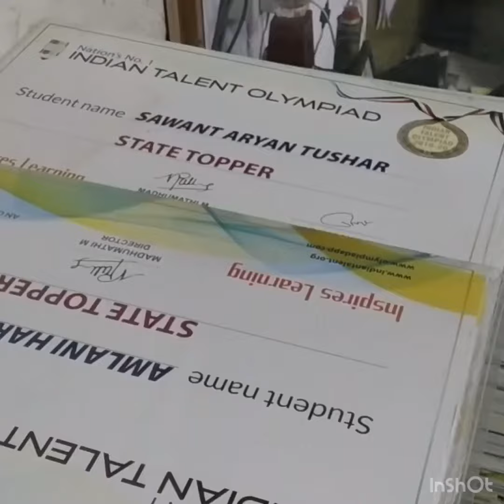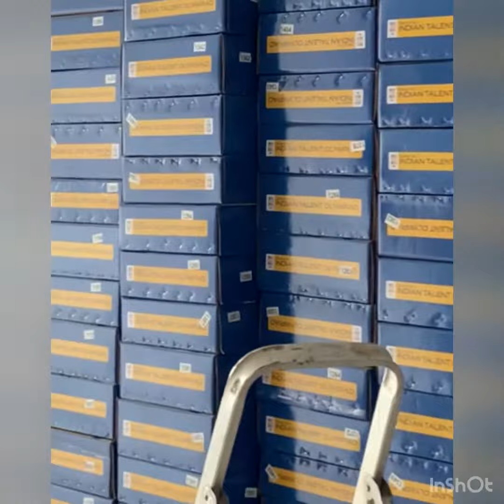Olympiad Winner Prizes & School Awards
Indian Talent Olympiad presents school awards for the winning schools. The criteria for the school awards can be found on our . The organization believes that all participants must be motivated with different types of prizes. Thus, it has several awards for deserving candidates, the participating schools, Principals and even teachers. Please call on our toll free number 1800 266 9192 to know how your school can be a part of online Olympiads and win different accolades.

Indian Talent Olympiad motivates all students to perform well in these exams. It ensures that students clear their concepts, build up on their fundamentals and are able to become better citizens of tomorrow. Education is the key to worldly problems, Indian Talent Olympiad is just doing its bit in making the world a better place for the future generation. Register and participate in these exams today.